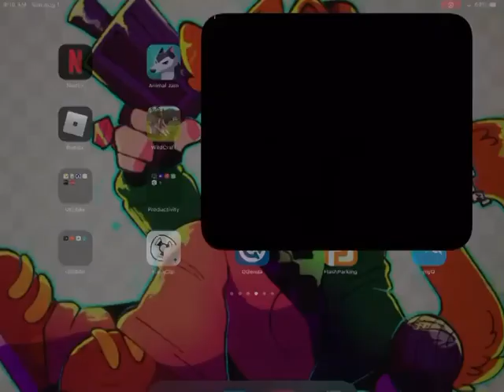My little bunny beanz 🐰 🐹 pets world gameplay